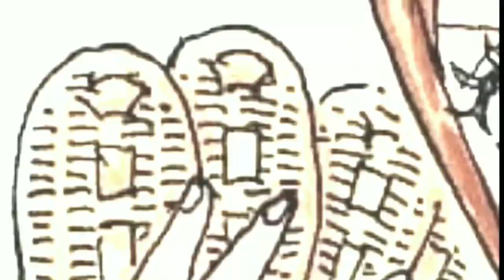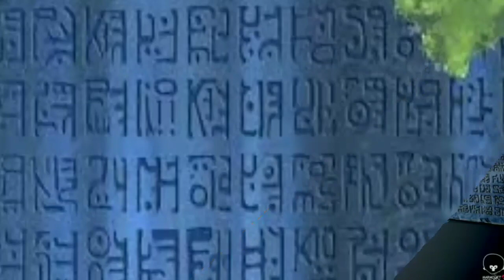Review Manga One Piece - 965 Awal Dan Akhir One Piece, Roger vs Shirohige?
[Review Manga One Piece - Chapter 965]

One piece chapter 965 masih memceritakan flashback kozuki oden. Oden dan toki sepertinya mulai saling suka. Toki ternyata asli dari negara wano namun dia tak tahu dilahirkan di mana. Oden dan toki akhirnya memiliki anak lelaki, kozuki momonosuke. Dan kelompok bajak laut shirohige semakin berkembang. Lalu dibuat sistem kapten divisi. Dan oden mendapatkan jabatan sebagai kapten divisi kedua.

Sementara itu, di negara wano shogun sukiyaki sakit keras dan dia mwmanggil keempat daimyi yang lain. Sukiyaki menunjuk kurozumi orochi sebagai pengganti sementara dirinya saat oden tidak ada, sambil membersihkan nama klan kurozumi.

Namun semua itu adalah trik licik orochi, dia dibantu nenek nenek pengvuna buah mane mane untuk mengatur semua ini, dan akhirnya dia menjadi shogun dengan mengelabuhi kozuki sukiyaki dan kozuki oden.

Disuatu tempat di dunia baru, bajak laut roger baru saja menghabisi angkatan laut. Mendengar shirohige mampir di pulau yang sama, roger langsung bernafsu untuk menghajarnya. Awal dan akhir one piece akan segera terungkap. Apakah akan ada pertarungan roger vs shirohige.?